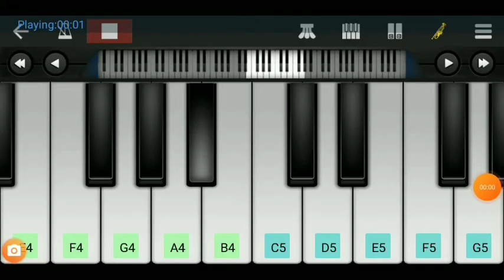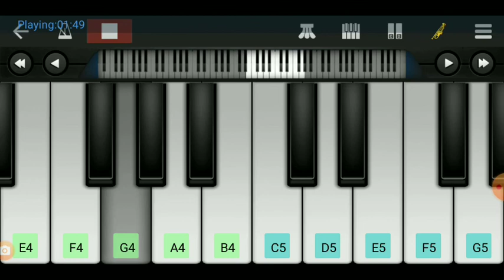Duniya Banane Wale Piano Tutorial ! Walk band